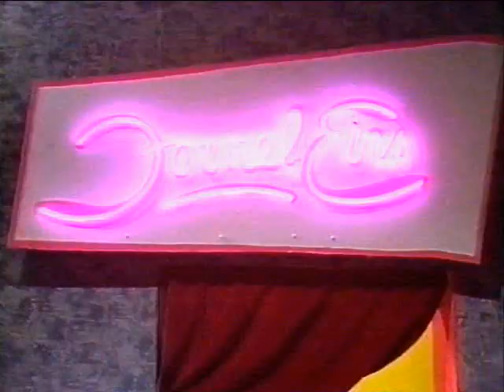Mini Pigs - Die Kuh - Formel 1 - 1988